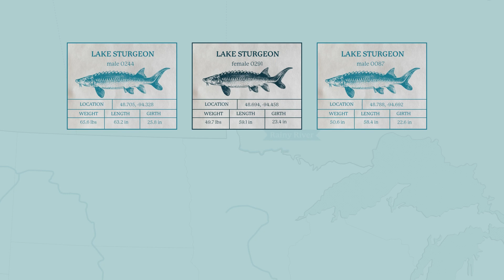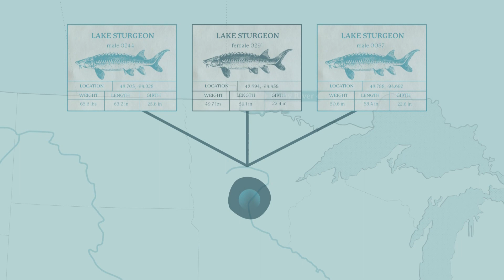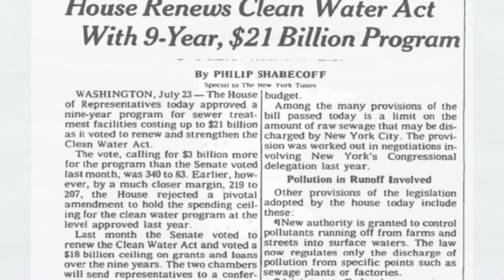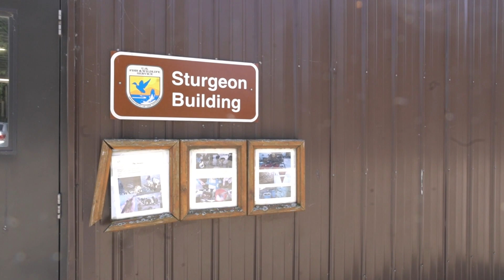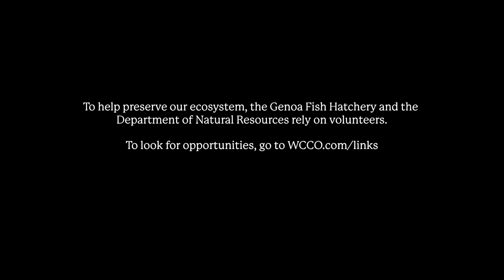The State of Water: Sturgeon in the Red River Basin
This episode of “The State of Water” celebrates the work of conservationists and volunteers who have worked together to help Lake Sturgeon return to natural spawning in Minnesota’s Red River Basin.

It is part of a new digital series about water, pollution, and the impact of climate change on people and the environment in Minnesota and Wisconsin.